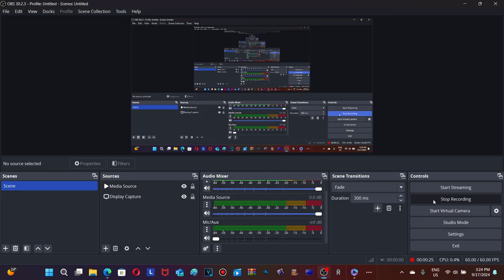Dumb Ways To Die: Character Tofu Edition - Main Cast Introduction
Behold! A New DWTD Series